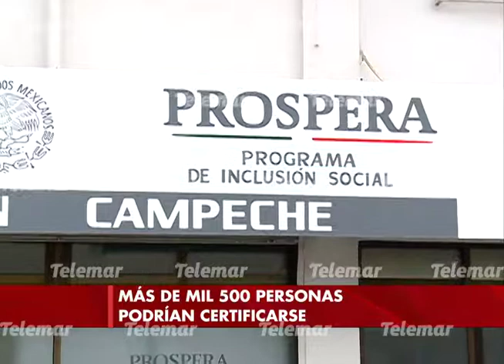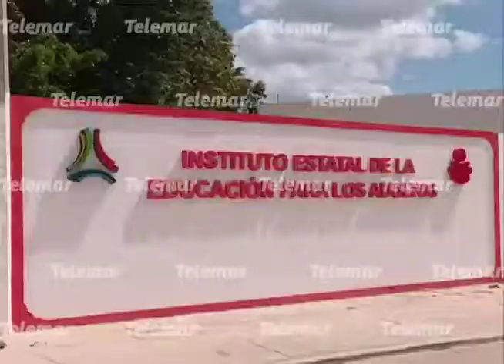Más de mil 500 personas podrían certificarse gracias a convenios con el programa PROSPERA